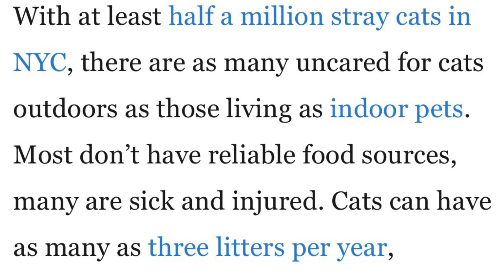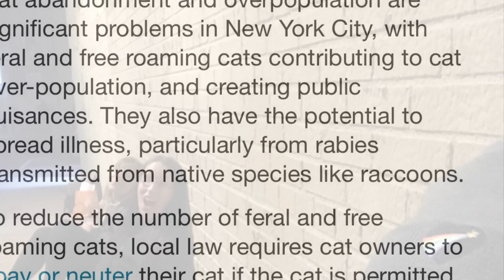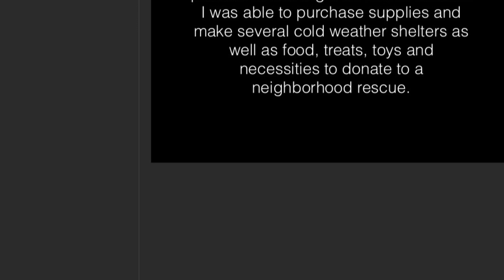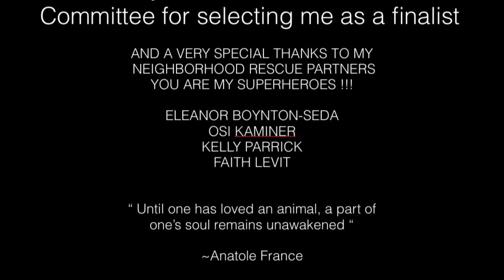LMF Fun Grant Video by Teresa Becker